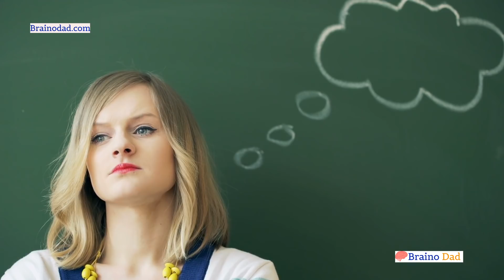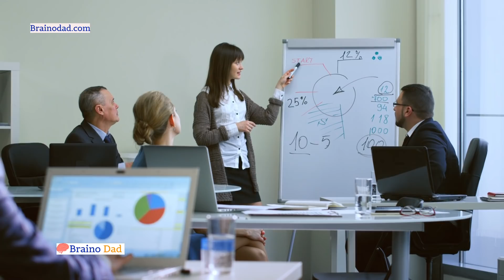7 Ways To Overcome Fear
What scares you? Learning how to overcome fears can help you grow exponentially in your life. Before overcoming your fears, you should understand how fear causes havoc in your life.

This videos explains in detail how to overcome your fear in a very practical way. Fear is the enemy of your success.

Understand your fear and embrace it. Find the science behind your fear and overcome it in the right way.

This video has been uploaded by Aravind Pasupathy, a mind performance coach and Guinness world record holder on memorizing 270 numbers in one minute time.

Brainodad@TikTok

Brainodad Tamil Channel